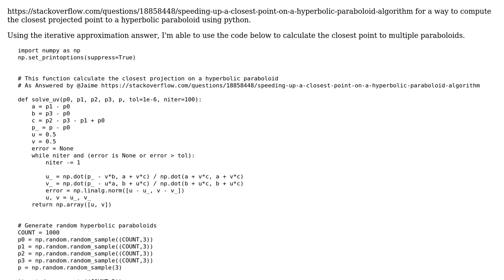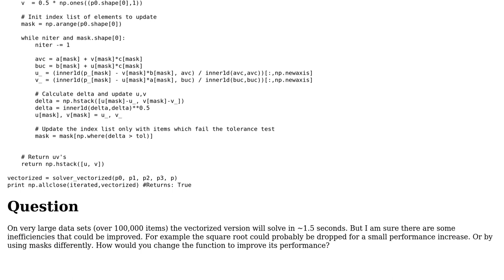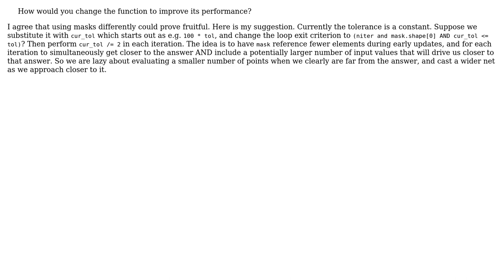Code Review: Calculate the closest point to many hyperbolic paraboloids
With thanks & praise to God, and with thanks to the many people who have made this project possible! You are responsible for your own actions.